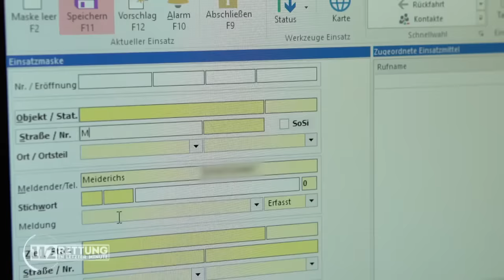Jede Sekunde zählt: Wo ist der verlorene Finger? | 112 - Rettung in letzter Minute | SAT.1 TV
Ein Nachbarschaftsstreit eskaliert und ein Familienvater verliert auf tragische Weise seinen Finger! Danach zählt jede Sekunde, denn seine Frau muss so schnell wie möglich den verlorenen Finger finden!

►Alle Fälle von Auf Streife im YouTube-Abo!
►Alle Fälle von „Die Ruhrpottwache“ im YouTube-Abo!